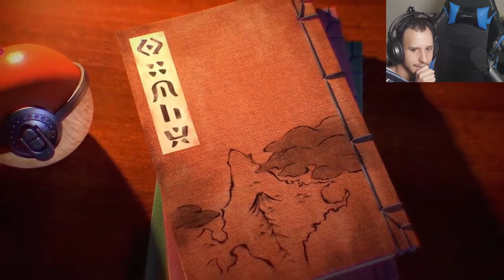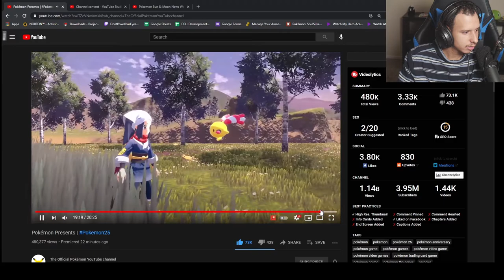POKEMON DIAMOND AND PEARL REMAKES WITH ARCEUS?????!!!!!!!!! LIVE REACTION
NEW DIAMOND AND PEARL REMAKES